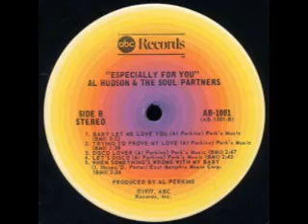1977 - Baby Let Me Love You